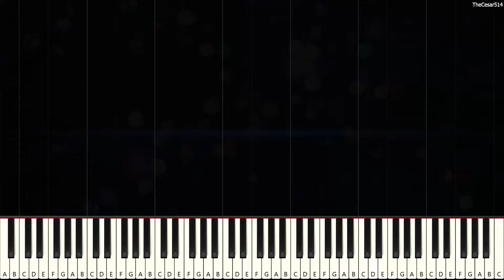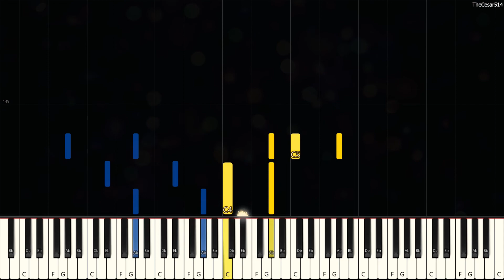Peacherine Rag by Scott Joplin [Piano Tutorial]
*Mese: Practical. Amazing. You can do it!*
*Peacherine Rag is a classic ragtime piano piece composed by Scott Joplin, one of the most famous composers of the genre. This upbeat and energetic piece is characterized by its syncopated rhythms and catchy melodies, and has been enjoyed by music lovers for over a century. Ragtime music was a popular form of entertainment in the late 19th and early 20th centuries, and Joplin's compositions, including Peacherine Rag, helped to establish him as one of the pioneers of the genre. If you're a fan of ragtime music or just looking for a lively and fun piano piece to add to your collection, then Peacherine Rag is definitely worth checking out.*
Peacherine Rag [Synthesia Piano Tutorial]
Originally Composed by: Scott Joplin
Duration: 4m 6s